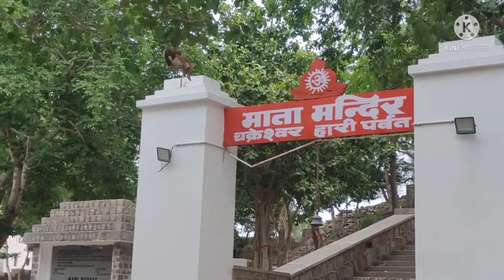1st vlog #1#trip near by delhi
Gear used in my Volg:-

Realme 6 pro
Boya Mic
Realme Tripod
Action camera